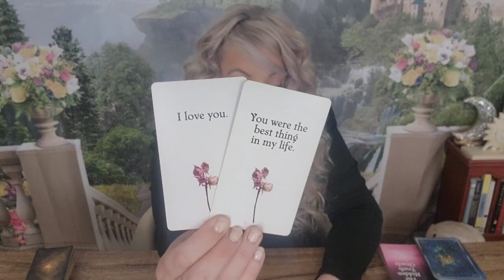🪔LEO- NEVER SEEN A READING LIKE THIS! A MUCH NEEDED CONVERSATION COMING GETS INTENSE! OCT. 1-7|2023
Welcome to 7 Cups of Spiritual T ! I am clairaudient, clairvoyant and an empath.It has been a long strenuous journey to get to this point. I am so blessed to have you all join me to relate messages to the ones who need to hear them. Thank you so much for your love and support Remember we are all connected in the universe. We are all in this together !                          It is a legal requirement that we include a legal disclaimer on the site. In accordance with the law in several countries, we must point out that all Tarot readings given here are for entertainment purposes only and no guarantee can be given as to the accuracy of the reading. The user is responsible for his/her own life choice💟